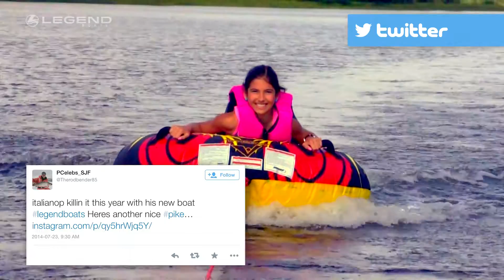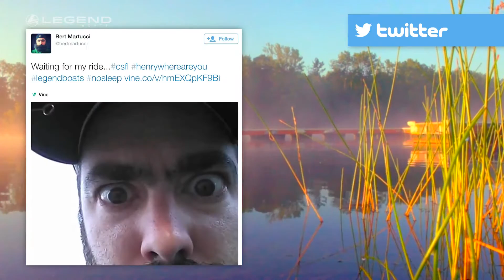Thank You Twitter Followers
We made a special video just for you! Enjoy and thank you for your support.